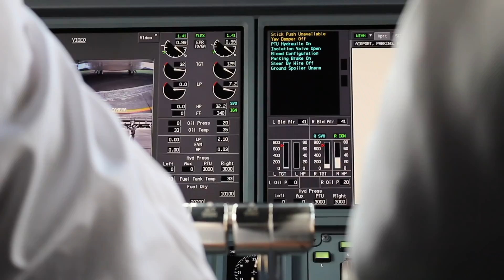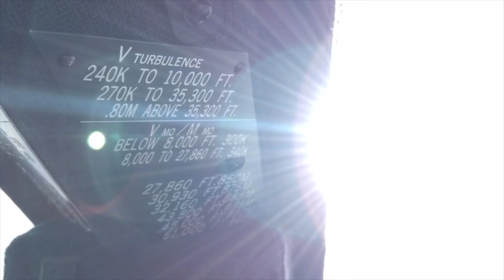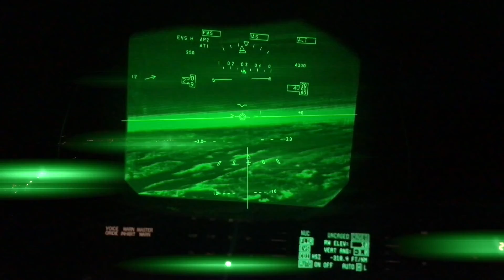[REAL LIFE] Global Adventures Cockpit Views Gulfstream G550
It took 4 years of collecting footage, using GoPros, multiple iPhones, and an SLR to get all the shots to make this video.  Its the culmination of nearly 1,400 hours of flying to 6 continents, 22 different countries, and dozens of airports around the world.  I would not have had the opportunity to take this footage if it weren't for the support of my friends and family, mentors past and present, and an incredible amount of good luck.

I welcome any and all feedback!

Aircraft: Gulfstream G550